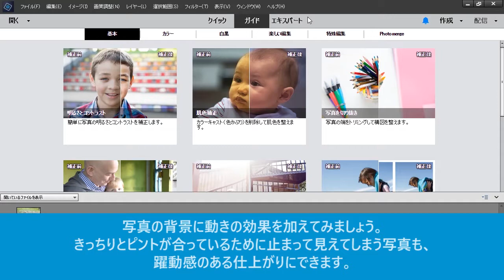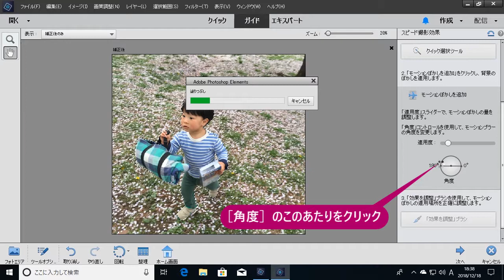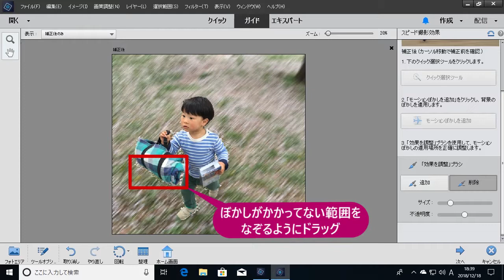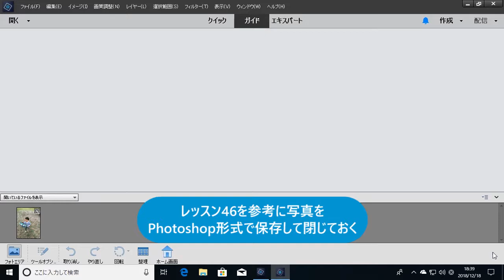Photoshop Elements 2019：写真に動きのある効果を付けるには（スピード撮影効果）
写真の背景に動きの効果を加えてみましょう。きっちりピントが合っているために止まって見えてしまう写真も、躍動感のある仕上がりにできます。